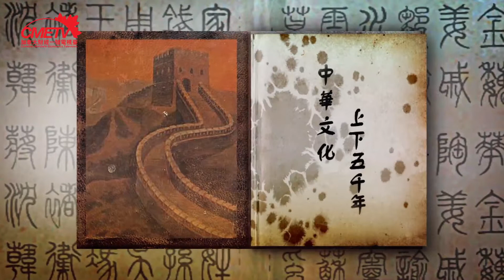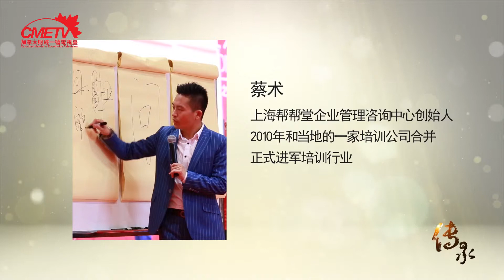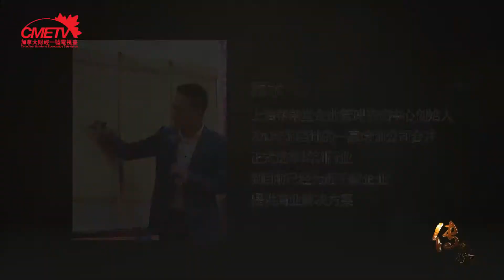传承14 - 商道 The Business Path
《传承》栏目以传承中华文化，弘扬中国精神为宗旨，以纪录片的手法纪录、传承和弘扬中国传统民族文化。该栏目梳理、挖掘中华经典传承的价值与内涵，真实纪录现代的工匠精神， 挖掘 企业在传承与创新中的亮点和典型故事。迄今已陆续推出《传承匠心》《传承中华文化》《传承舌尖上的传承》和《传承红色记忆》以及教育、茶、书画、民俗、服饰、建筑、中医药、武术、工艺等多个选题。

INHERIT is a documentary television series that focus on inheriting Chinese culture and carry forward the cultural tradition spirit. By integrating the concept of the "spirit of the craftsman" into the meaning of this documentary series creation, filmmakers aim to find out stories behind complexities of the country’s ancient culture and how do people get innovation while to inherit the cultural tradition at the same time.  Up until today, this series had covered topics on education, tea, painting & calligraphy, folk culture, architect, Chinese medicine, Kong Fu, art and so on.